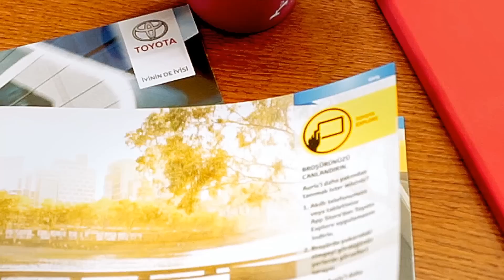Toyota Explore App Tanıtım